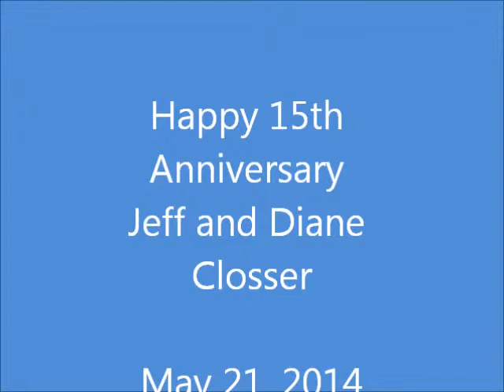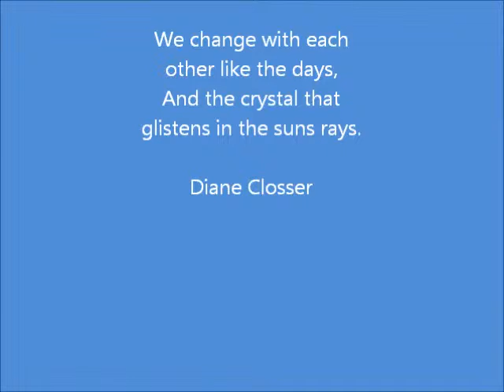dianevanniverasary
Happy 15th  Anniversary Jeff and Diane Closser May 21, 2014